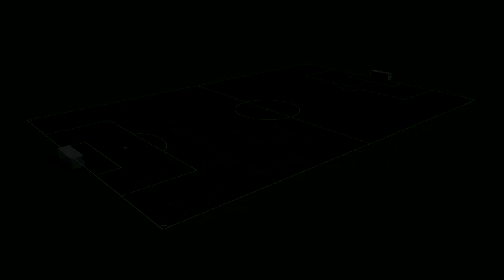Top Goalkeeper Saves 2015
Football Fanport have put together some of the best saves by goalkeepers in 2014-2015, sit back and view some top saves by some of the best goalkeepers in the world,
Featured goalkeepers include:
Manuel Neuer
Gianluigi Buffon
Diego Alves
Tim Howard
Thibaut Courtois
Denys Boyko
Hugo Lloris
Ter Stegen